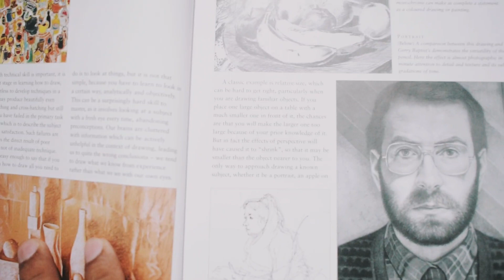Book Trailer || How to Paint & Draw by Hazel Harrison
Art school how to Paint and draw is a masterclass for beginner artists for learning and exploring  the art in sketching water colr pastel and even concepts of show and real objects and surrounding. A holistic approach towards art school and very well compiled with  900 plus illustrations and step-by-step guide.

Music Credits Elegance  default theme in vc editor